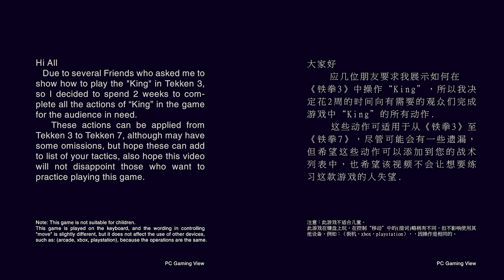Instruction All Actions of King in Tekken 3︱Basic to Pro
This game is played on the keyboard, and the wording in controlling "move" is slightly different, but it does not affect the use of other devices, such as: (arcade, xbox, playstation), because the operations are the same.

► NẾU BẠN CẢM THẤY HAY ĐỪNG QUÊN LIKE VÀ NHẤN CHUÔNG NHÉ.
► Please do not Reup videos.